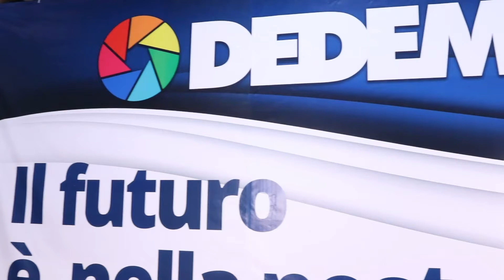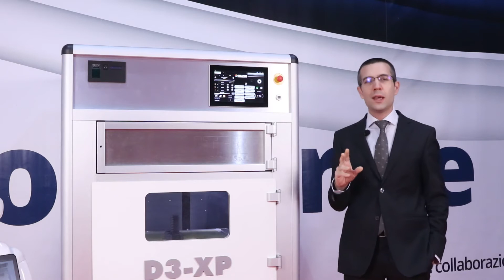Stampanti 3D Professionali Selltek - Lancio Ufficiale A.D. Alberto Rizzi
Selltek D3-XP
Professional 3D Printers
Il primo sistema “FFF” per produzione industriale